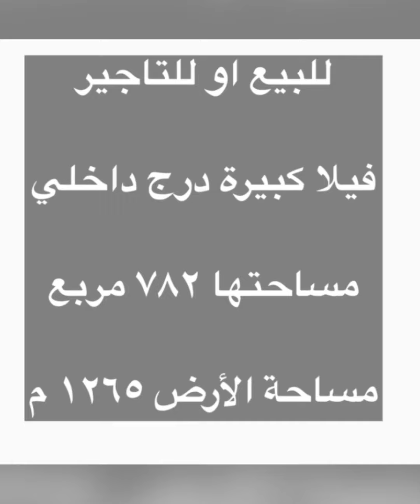فيلا كبيره للبيع او للإجار